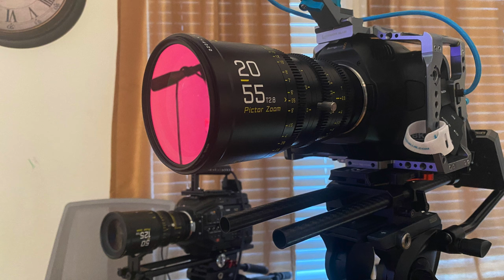49 FILM MAKING GEARS' GIVEAWAY (feat. DZOfilm Pictor Zooms) BIGGEST GIVEAWAY ON YOUTUBE?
49 FILM MAKING GEARS' GIVEAWAY  (feat. DZOfilm Pictor Zooms) BIGGEST GIVEAWAY ON YOUTUBE

OTHERS GEARS:
Power cable for Ursa mini pro (2packs)
Ritz Gear SD card 64GB (4pack deal)
Ritz Gear SD card 64GB (2pack deal)
Ritz Gear SD card 128GB (2pack deal)
Ritz Gear SD card 128GB
Ritz Gear SD card 256GB (4pack deal)
Camtree Ursa top handle and dovetail baseplate
Panasonic S1H
Helios 44-2
Helios 44-2 Anamorphic mod
Manfrotto MVR901ECLA Remote Control LANC
Sandisk 1TB ssd